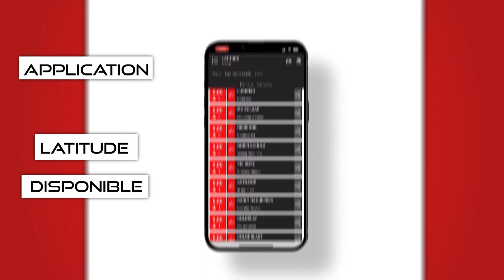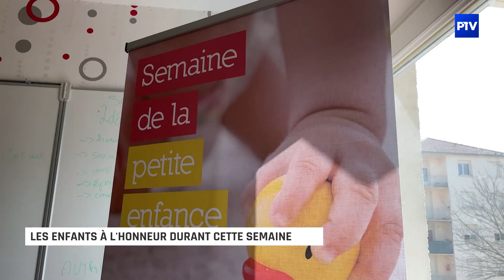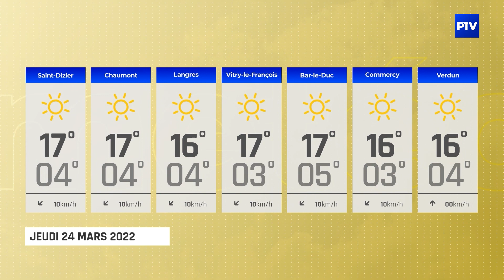15'INFO | Mercredi 23 mars 2022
L'édition du 23 mars 2022 du 15' INFO est présentée par Julian Carrey.

À voir dans cette édition :
- Lac du der : Top départ pour l'ouverture de la saison
- Les enfants à l'honneur durant cette semaine
- Le BAFA territoire revient pour sa seconde édition à Saint-Dizier